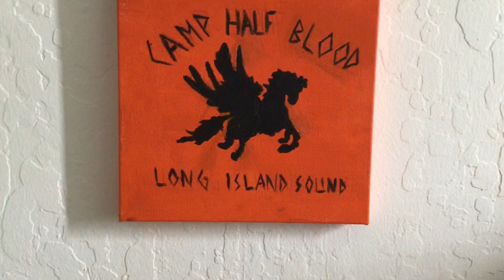Camp Half Blood painting / 8x8 in. Canvas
Camp Half Blood painting :

Soooo. this is my first video so sorry if it’s very bad quality but I hope you enjoy it

You’ll need

- black and orange paint (obviously)
- 8x8 in. Canvas was the best for me
- paintbrush
- paper (for the stencil)

The stencil takes time to cut so take the easy route and print it then cut it
Here is the link to the reference I used for the stencil

All of this is available at michaels or Amazon